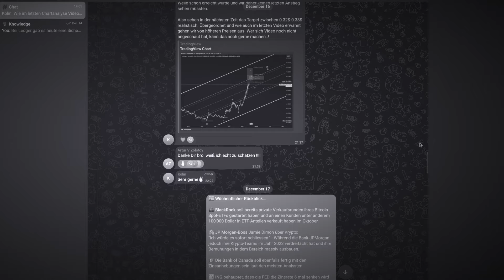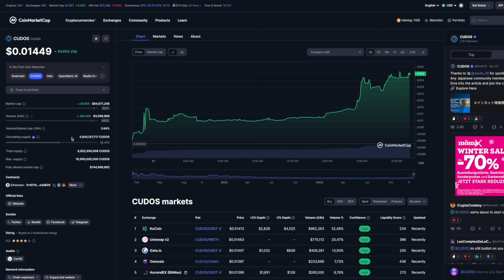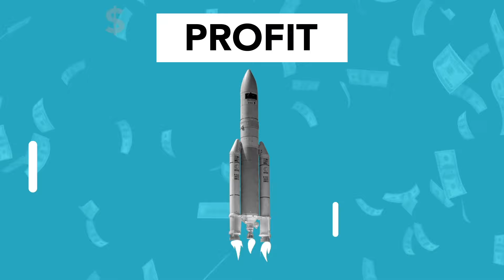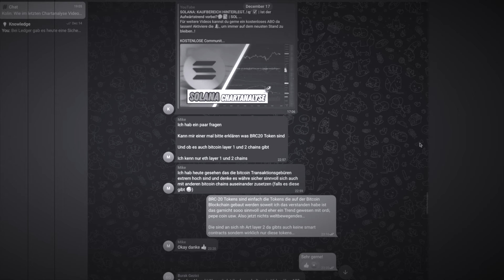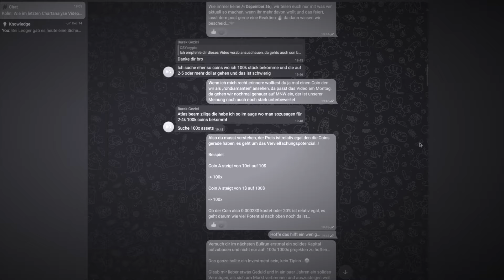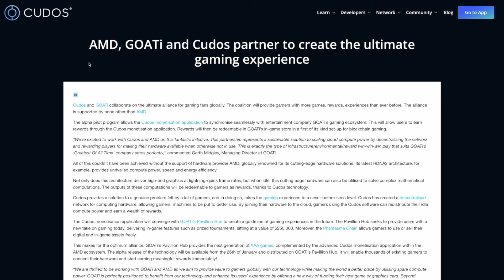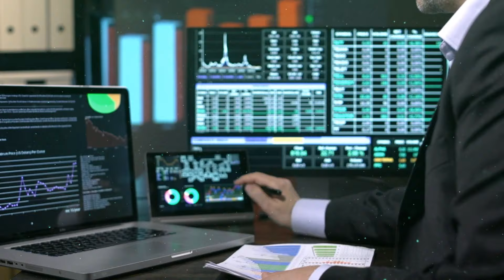Dieser TOP LowCap Krypto Altcoin hat 100x Potenzial für 2024 (Rohdiamant)..! 🚀📈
Starte jetzt deine finanzielle Freiheit...💻

Trete dem CSYclub bei und bereite dich optimal auf 2025 vor..! 🎯